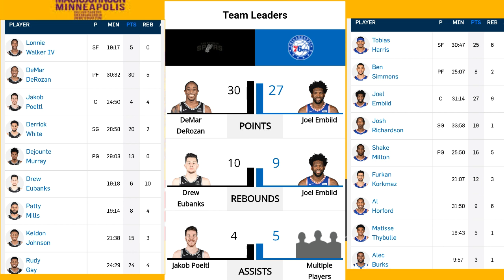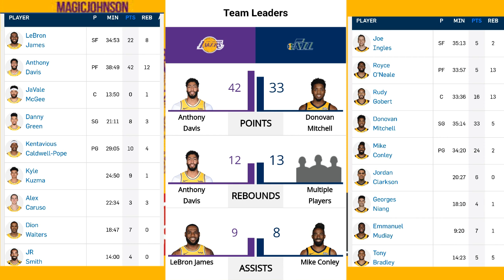LAKERS VS JAZZ, GRIZZLIES VS PELICANS | AUG 3,2020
SIXERS VS SPURS

HEAT VS RAPTORS

PACERS VS WIZARDS

BOX SCORE ARE FROM: NBA.COM